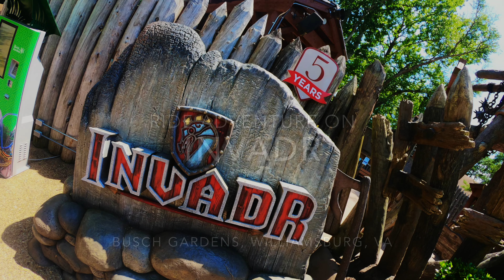INVADR POV (Front & Back) at Busch Gardens Williamsburg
INVADR is a wooden/steel hybrid rollercoaster, built by Great Coasters International... It's location is in the New France area of Busch Gardens, Williamburg, VA.
The ride has the feel of a wooden rollercoaster and the steadiness that comes with a steel structure.  It's a fun ride with lots of airtime and turns.  It is usually crowded with people since it is a kid friendly ride, which makes it a great starter coaster for them.  If you go at the right time, usually when that part of the park opens or when it's about to close, you can get on fairly easy with not much wait time.  I have pointed out what to look for in this video as to help with avoiding long lines.  The video is a hybrid of the front and back POV of the ride.  What better fitting for a hybrid coaster, but a hybrid video!